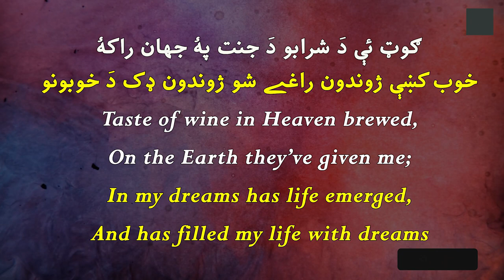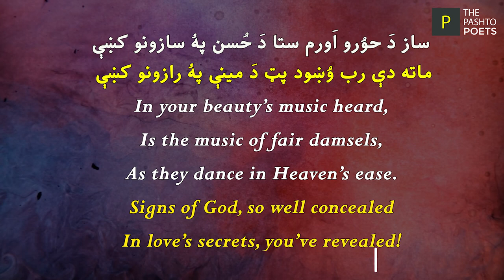Janan by Ghani Khan | Pashto Poetry |جانان غني خان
دوُو مئنو سترګو کښې رنګونه پهٔ سوؤنو
ما تئې جهان ډک کهٔ دَ ګُلونو دَ نُورونو
ګوټ ئې دَ شرابو دَ جنت پهٔ جهان راکهٔ
خوب کښې ژوندون راغے شو ژوندون ډک دَ خوبونو
سپينې دَ سپوږمی دَ رڼا لپې ډکې ډکې
وُوُنسې تا خاورو کښې زما پهٔ قدمونو
رب دې راته وُښود پټ دَ مينې پهٔ رازونو کښې
وا دې چول جولی کښې زما ستوری پهٔ پنډونو
ساز دَ حوُرو اَورم ستا دَ حُسن پهٔ سازونو کښې
 ماته دې رب وُښود پټ دَ مينې پهٔ رازونو کښې

Poet :- Ghani Khan

Who is Ghani Khan ?

Khan Abdul Ghani Khan. Ghani Khan (Pashto: غني خان) ‎ (1914–1996) was a Pashtun philosopher and Pashto language poet, artist (painter and sculptor), writer and Pashtun nationalist politician of the 20th century. He was a son of Khan Abdul Ghaffar Khan and older brother of Khan Abdul Wali Khan